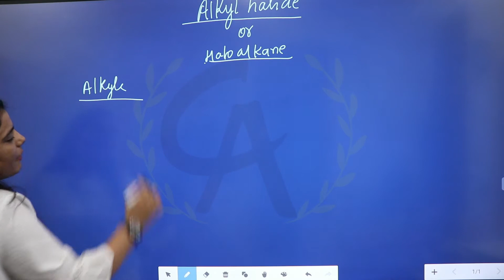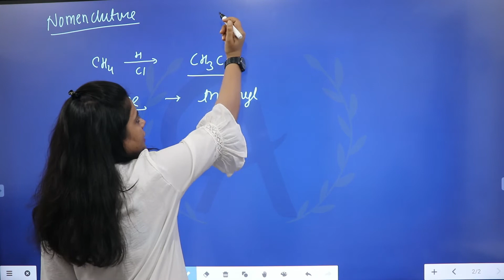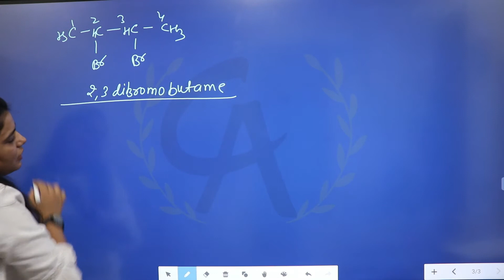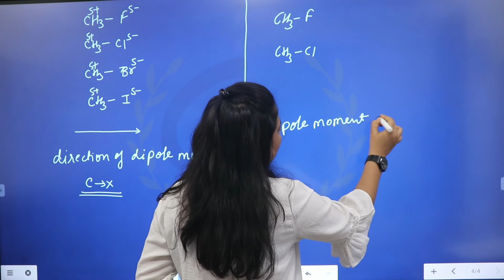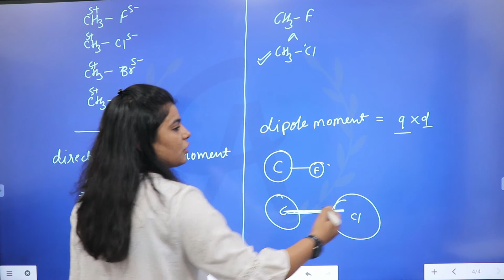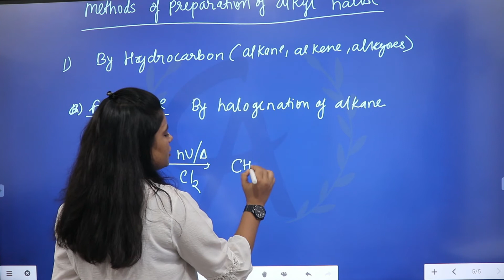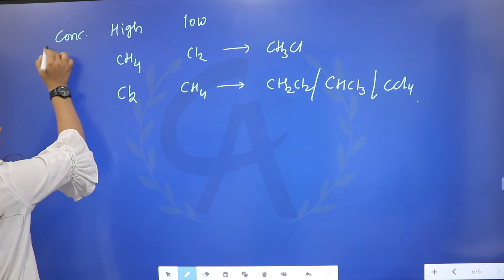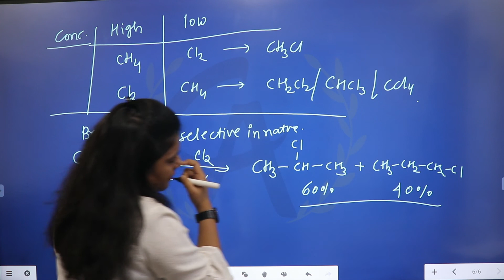Alkyl Halide UP PGT 1